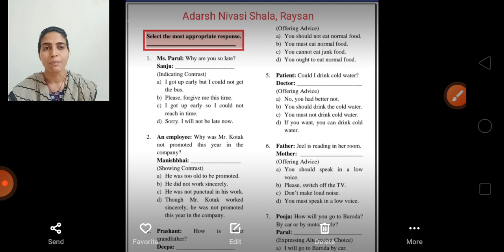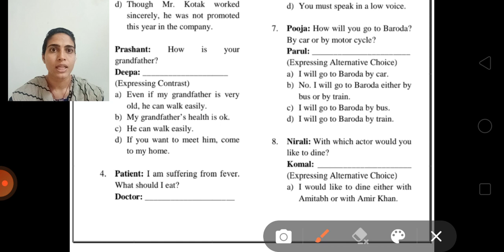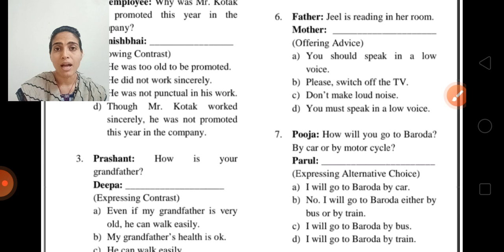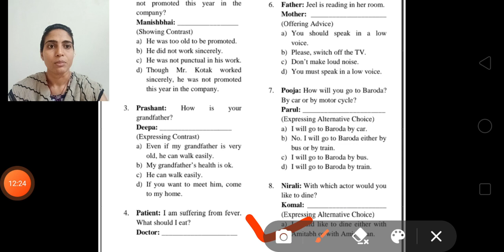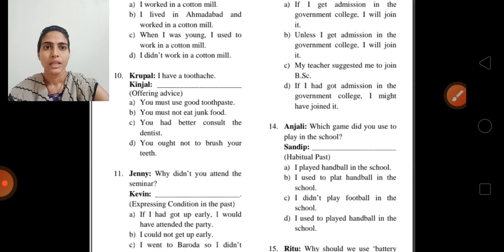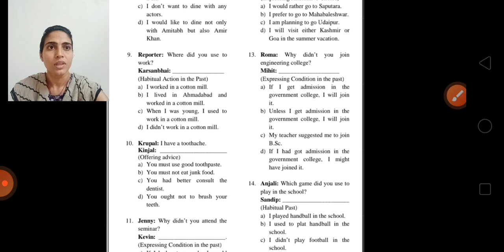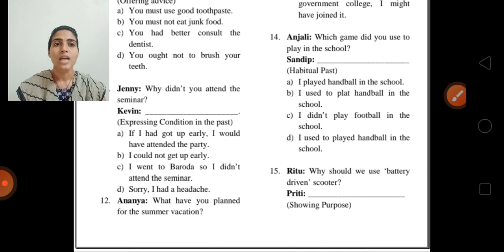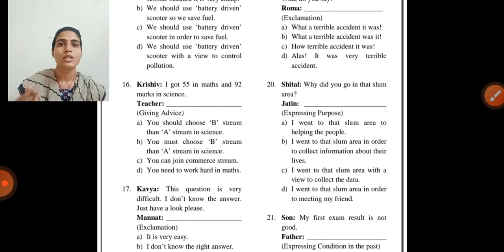Std 11, 12 | English Grammar| Classification of functions | Respond the dialogue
Std 11,  12 English Grammar Classification of functions Respond the dialogue exercise
Adarsh Nivasi Shala (S.T., Girls), Raysan, Gandhinagar
Teacher : Khyati Ben R Patel